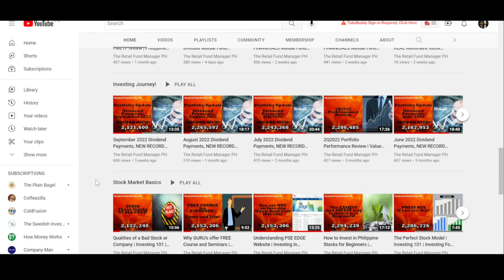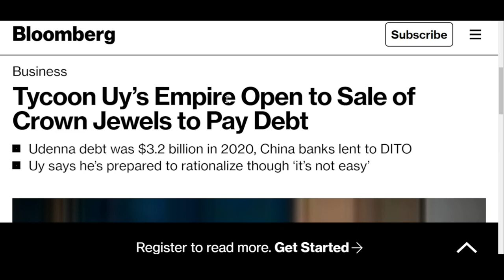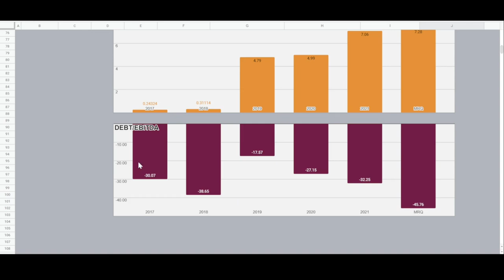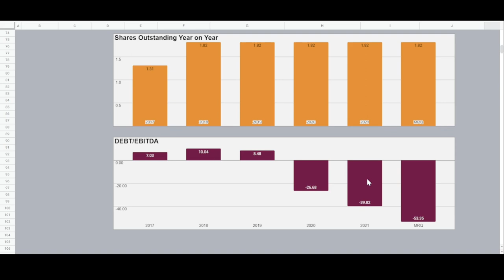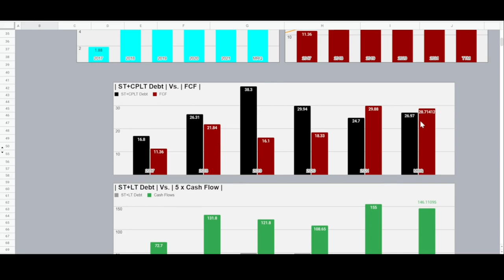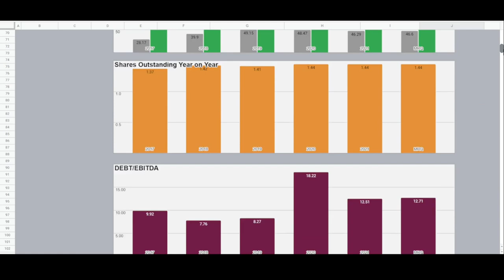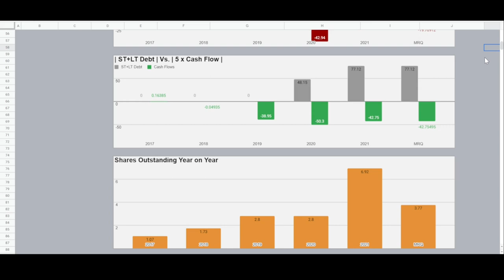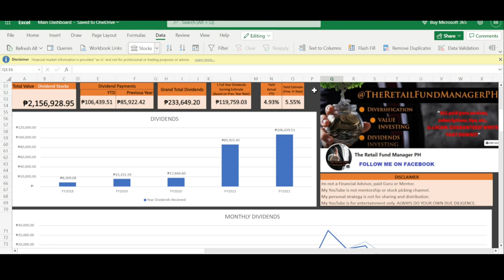Dennis Uy Stocks C PHR PNX DITO Review | PSE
This video discusses Dennis Uy Stocks in PSE.

HOW TO INVEST IN STOCK MARKET PHILIPPINES

Support Only, NO Special Perks, NO Complaint! BUDOL!